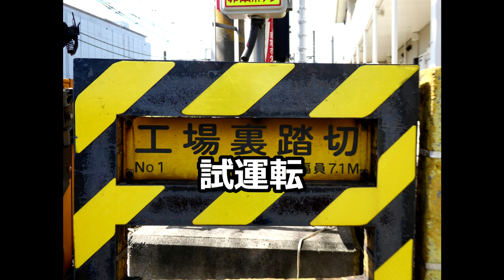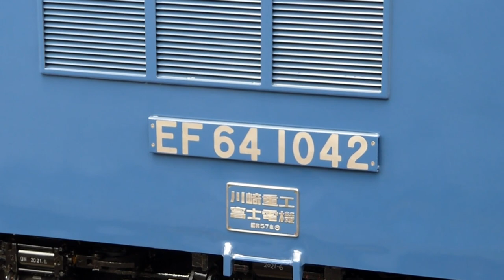【EF64 1042 全検】大宮車 入場・試運転 / 出場 東大宮(操)着-発＆貨物列車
00:00 入場 2021年6月8日◦ EF64 1042号[愛](1982年5月27日 川崎/富士)
13:36 試運転 2021年8月3日
33:04 出場 東大宮(操)機回し 2021年8月6日